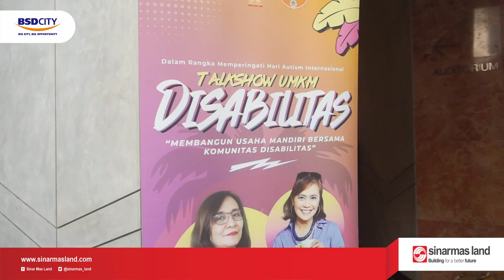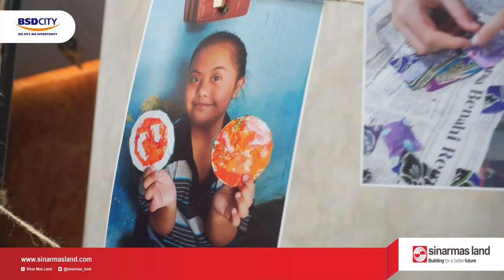AFTER MOVIE TALKSHOW UMKM DISABILITAS "MEMBANGUN USAHA MANDIRI BERSAMA KELOMPOK DISABILITAS"